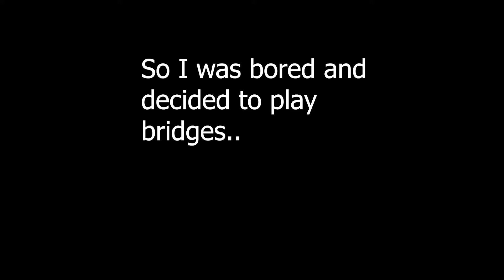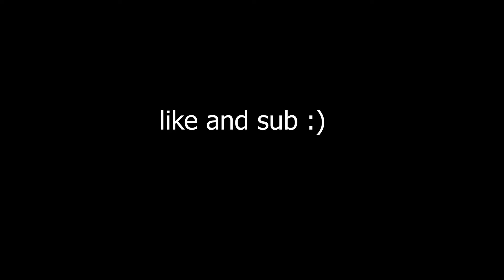I was bored so I played some Bridges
I was bored so I played some Bridges (Minecraft)

Hey what is going on guys?!
Hope you enjoyHey what is going on guys?!
If you want to know, my channel is about gaming (mostly/might start vloging a lot in the future)
I play minecraft, fortnite,  pubG, hello neighbour, granny,… every time a new game comes out I will play it, as fast as I can.

I also play VR (virtual reality) and my most favorite games on virtual Realty / VR are: beat saber, Ducl season, Minecraft..

I don’t do a lot of Fortnite videos because there are many other games and apps I can discover and play.
If you want me to do more Fortnite battle royale videos, you know what to do!

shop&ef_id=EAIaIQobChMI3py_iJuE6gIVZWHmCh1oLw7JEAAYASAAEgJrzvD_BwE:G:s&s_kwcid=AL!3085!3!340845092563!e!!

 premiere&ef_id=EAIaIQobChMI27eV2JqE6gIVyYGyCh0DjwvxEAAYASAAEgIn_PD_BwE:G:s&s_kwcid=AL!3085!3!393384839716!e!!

Pc specs: I7 9700f, GTX 1650 TI, 16 GB RAM, 1TB SSD.

Love you all! Peace! this video…

I also play VR (virtual reality) and my most favorite games on virtual Realty / VR are: beat saber, Ducl season, job simulator..

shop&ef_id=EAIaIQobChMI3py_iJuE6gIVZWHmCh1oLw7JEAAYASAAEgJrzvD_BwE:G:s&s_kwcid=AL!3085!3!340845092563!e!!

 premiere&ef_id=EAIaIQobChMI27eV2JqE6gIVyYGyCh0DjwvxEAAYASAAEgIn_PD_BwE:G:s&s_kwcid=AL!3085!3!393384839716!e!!